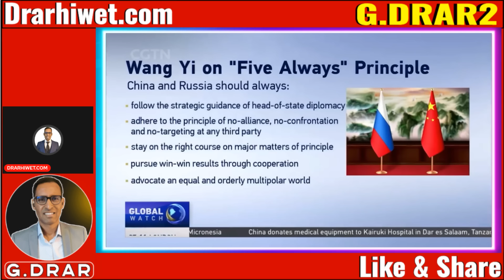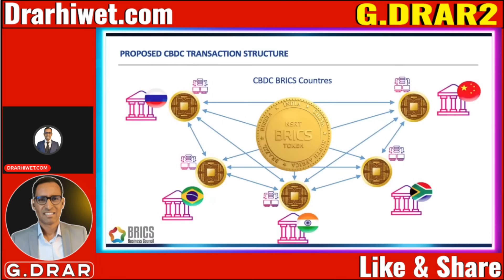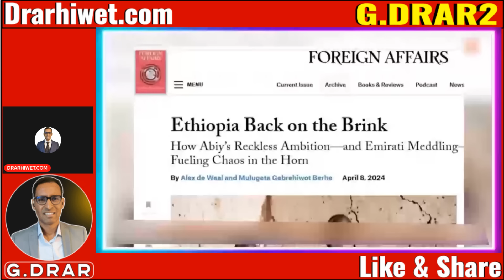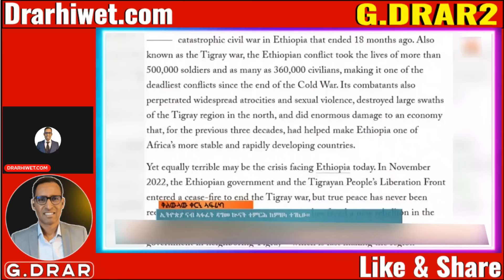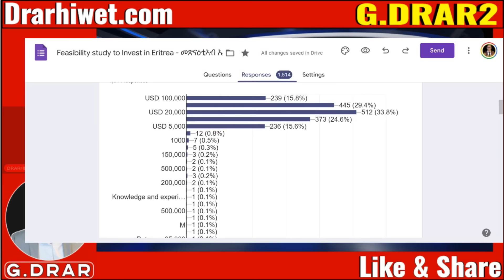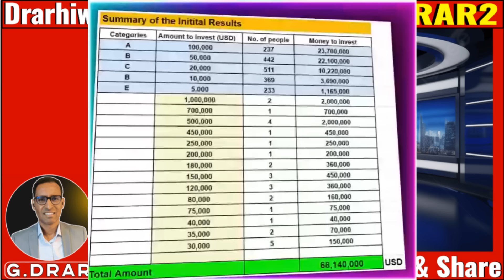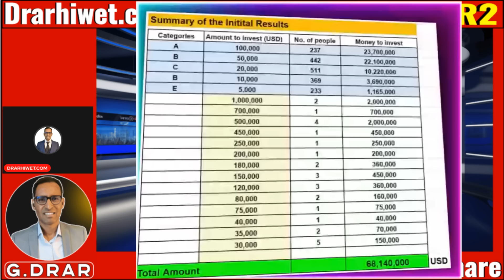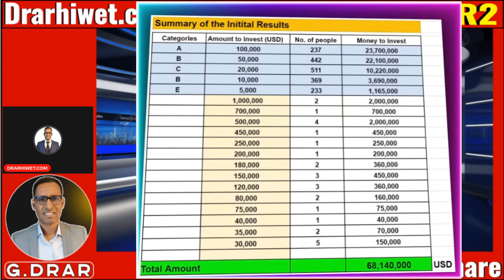Apr11 ምቅንጻል ኦሮሞ I ስደተኛታት ንርዋንዳ ክጥረዙI ቻይናን ራሻን የርዕዱ I ምትንዃል ኣብ ዶባት